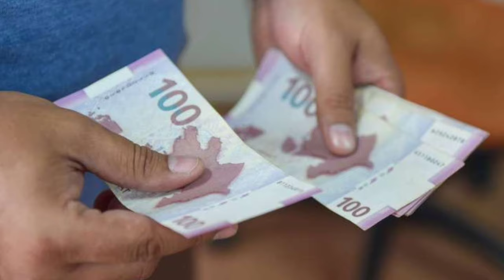Əməkhaqqı ilə bağlı RƏSMİ MƏLUMAT